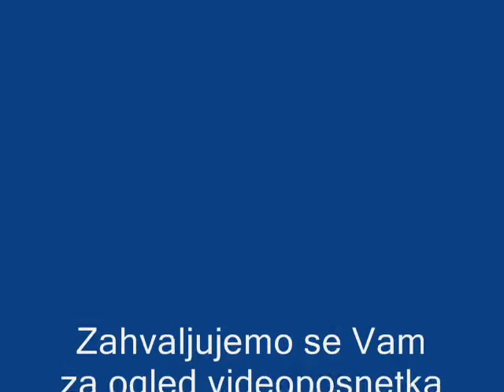BORDER COLLIE RED MERLE (KIMI)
Kimi border collie red merle stara 4 mesece